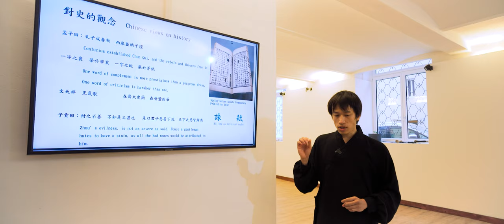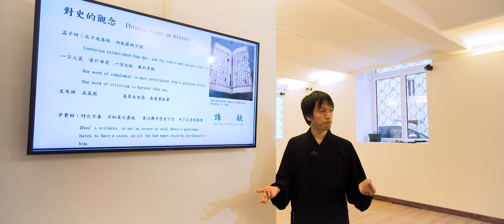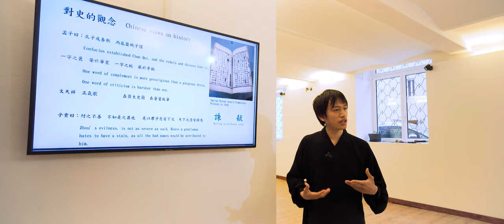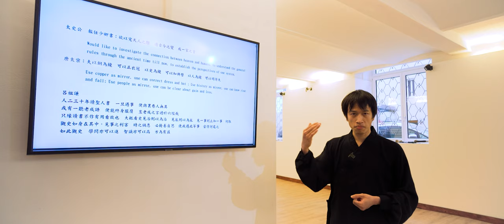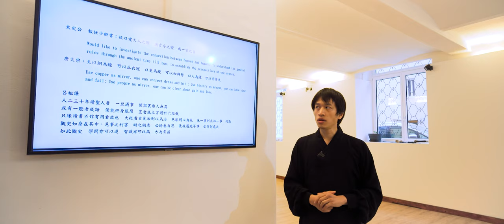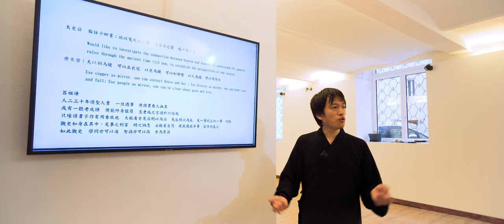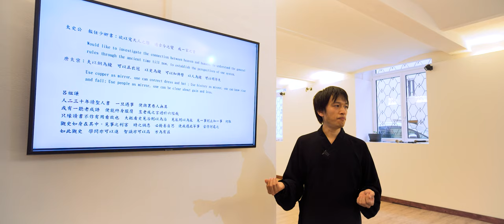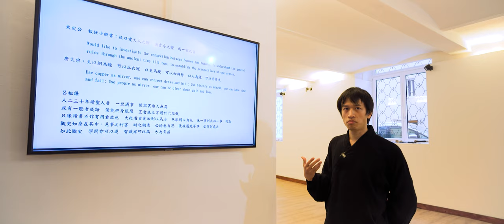Learning About Ancient Chinese History - Chinese Views - Part 1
𝕎𝕦𝕕𝕒𝕟𝕘 𝔸𝕔𝕒𝕕𝕖𝕞𝕪: Over a thousand Videos (still growing) for learning all Wudang arts
𝕊𝕒𝕘𝕖.𝕓𝕝𝕦𝕖: Our life's work (family project) with scientific approach about all internal arts also outside of Wudang and photography and cooking (bonus) content.

𝕁𝕠𝕚𝕟 𝕠𝕟𝕖 𝕠𝕗 𝕥𝕙𝕖 𝕘𝕣𝕖𝕒𝕥𝕖𝕤𝕥 𝕚𝕟𝕥𝕖𝕣𝕟𝕒𝕝 𝕒𝕣𝕥𝕤 𝕡𝕝𝕒𝕥𝕗𝕠𝕣𝕞𝕤 𝕠𝕟 𝕥𝕙𝕖 𝕚𝕟𝕥𝕖𝕣𝕟𝕖𝕥!

𝔾𝕣𝕖𝕒𝕥 𝕥𝕠𝕠𝕝𝕤 𝕨𝕖 𝕦𝕤𝕖 𝕠𝕦𝕣𝕤𝕖𝕝𝕧𝕖𝕤:
ℙ𝕣𝕠𝕥𝕠𝕟 𝕌𝕟𝕝𝕚𝕞𝕚𝕥𝕖𝕕 𝕊𝕦𝕚𝕥𝕖: Proton is the better way how to send encrypted E-mails, also their VPN is the only VPN that can launch multiple instances - their VPN accelerator is perfect for long distances. We use Proton since years and are very happy!
𝕎𝕚𝕤𝕖 𝕀𝕟𝕥𝕖𝕣𝕟𝕒𝕥𝕚𝕠𝕟𝕒𝕝 𝔹𝕒𝕟𝕜𝕚𝕟𝕘: This is the best bank for worldwide transactions with multiple currencies and it is free!

We accept your packages for whatever reason. May it be christmas or something we should review for you? Do you think it fits our platforms? Whatever, we are always happy to receive fan post, send it to:
Receiver: Michael König-Weichhardt, Address: Bachweg 10, Postcode: 8410, City: Wildon, Country: Austria